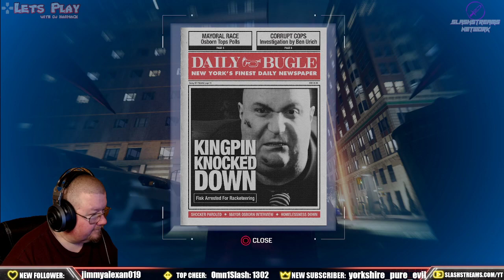Let's Play With DJ Harmack - Spider-Man (PS4) Part 7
DJ Harmack becomes the neighborhood friendly Spider-Man, and tries to use his "Spidey Senses" to get through the game!!   So, join me as I try to look cool while slinging a web while not knowing what I'm doing, and dying... ALOT!

SlashStreams Amazon Wishlist